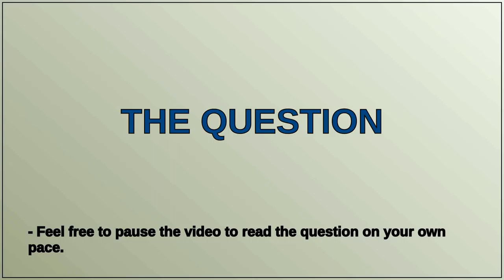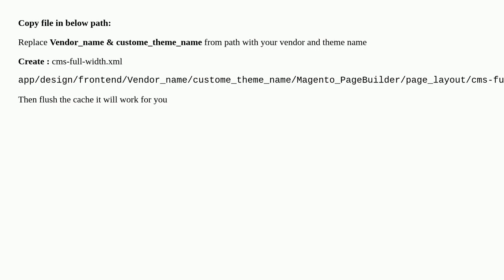How to override cms-full-width.xml in Magento 2.4..3-p1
A special thanks goes out to the community

  magento2 magento2.4.3.p1